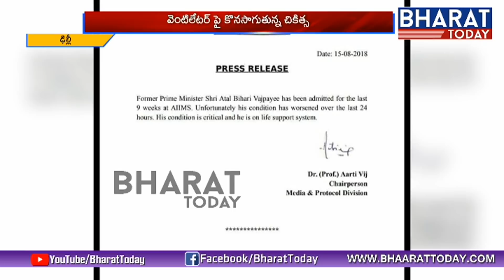Former PM Atal Bihari Vajpayee on Life Support System | Condition Remains Critical | Bharattoday